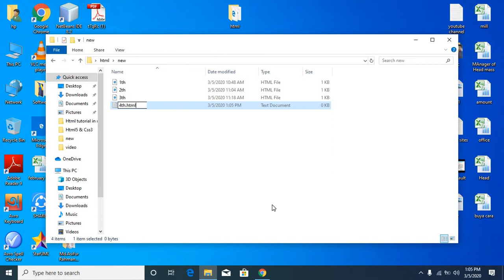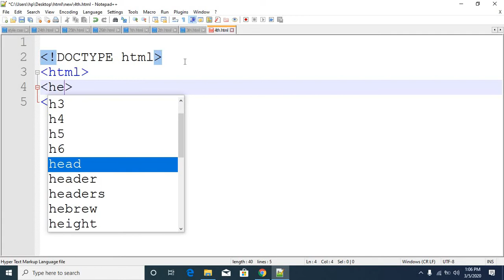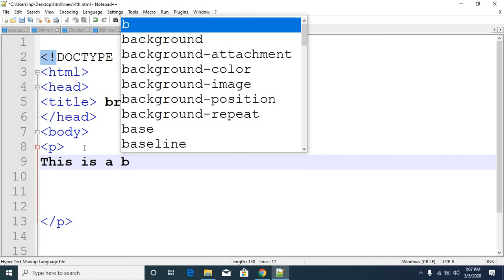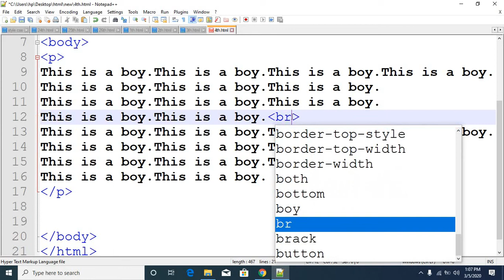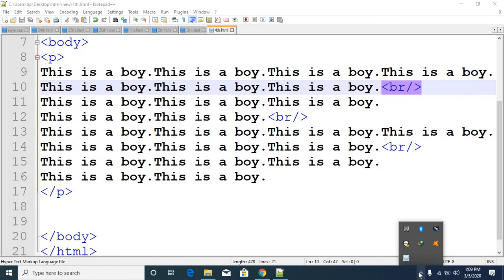HTML5 and CSS3 tutorial (break tag)